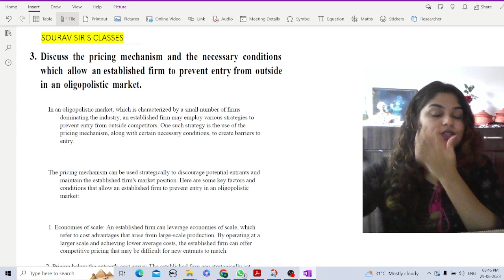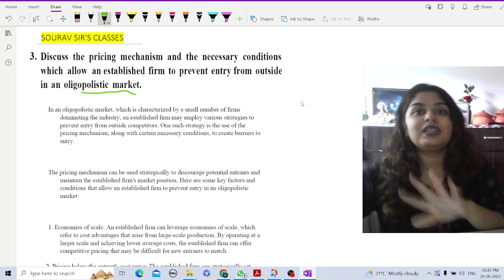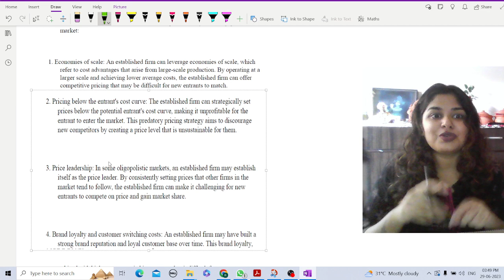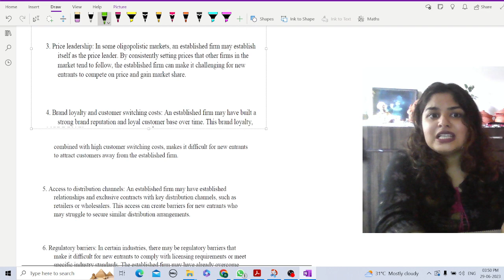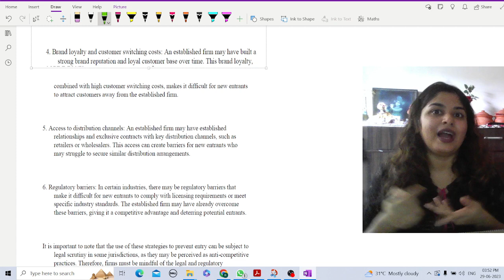IES 2023 PAPER 3 Q3 Complete solution with detailed explanation for Question 3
The Indian Economic Service (IES) is a specialized cadre of the Indian Civil Services. It is responsible for carrying out economic analysis, formulating economic policies, and advising the government on various economic matters. The IES officers are recruited through a competitive examination conducted by the Union Public Service Commission (UPSC) in India.

Here are some key points about the Indian Economic Service:

Recruitment Process: The recruitment process for the Indian Economic Service involves a written examination followed by an interview. The written examination consists of two papers - Paper I covers general English and general studies, while Paper II focuses on economics. Candidates who qualify the written examination are then called for an interview.

Syllabus: The syllabus for the Indian Economic Service examination covers a wide range of topics in economics. Some of the important areas include microeconomics, macroeconomics, international economics, public finance, monetary economics, development economics, statistical methods, econometrics, and economic policies in India.

Career Prospects: After successful completion of the examination and selection process, candidates are appointed as officers in various departments and ministries of the Government of India. They are involved in economic analysis, policy formulation, project evaluation, monitoring and implementation of economic policies, and providing expert advice to the government on economic matters.

Roles and Responsibilities: IES officers are responsible for conducting economic research, analyzing data, preparing reports, and providing recommendations to the government on various economic policies and programs. They work in close collaboration with other government departments, international organizations, and stakeholders to ensure effective policy implementation and economic development.

Professional Development: IES officers have opportunities for professional development and career advancement through training programs, seminars, and workshops conducted by various government institutions, including the Indian Economic Service Institute. They may also have the chance to pursue higher studies and research in economics.

To prepare for the Indian Economic Service examination, candidates should have a strong foundation in economics. They should thoroughly study key concepts, theories, and models in economics, along with current economic issues and policies in India. Referring to standard economics textbooks, practicing previous years' question papers, and staying updated with economic developments are essential for success in the examination.

It is also beneficial to develop analytical and writing skills, as the examination requires candidates to analyze economic problems and present their ideas effectively. Joining coaching classes or online courses specifically designed for IES preparation can provide guidance, study material, and mock tests to enhance preparation.

📌WHATSAPP AT

FOR

 📚   STUDY MATERIALS